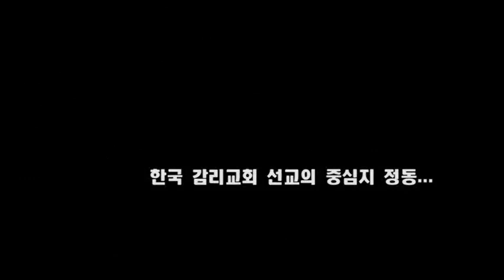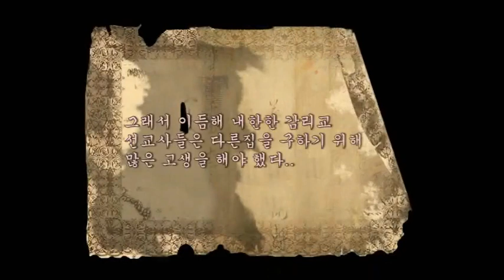사진으로 보는 감리교 한국 선교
큰 길을 따라 진행된 선교
한국 감리교회 선교의 중심지 정동...
한국 선교를 개척한 미국 감리교 선교사 맥클레이